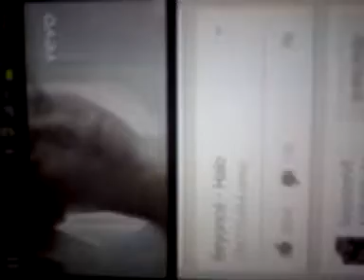Morning jam session! Music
Jamming with Bluetooth speaker n my family